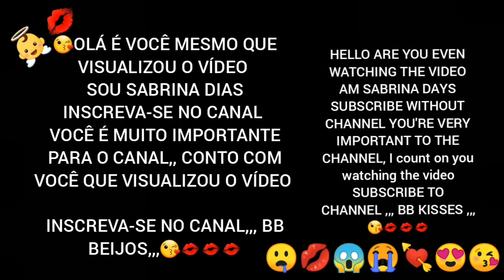Memes pegadinhas comédia olha o que ela faz não top free fire fortnite Flamengo Corinthians Real pés